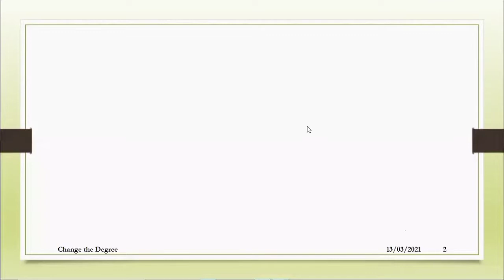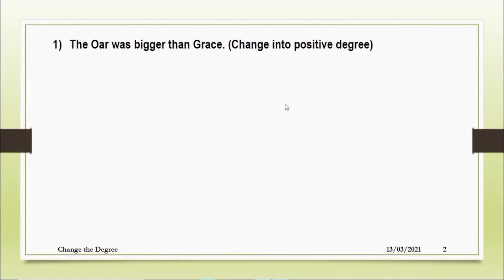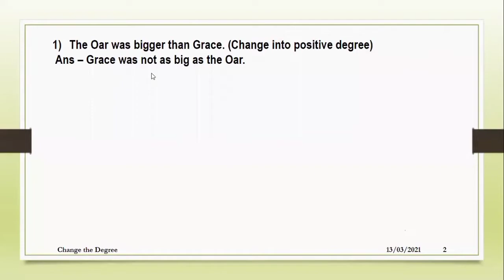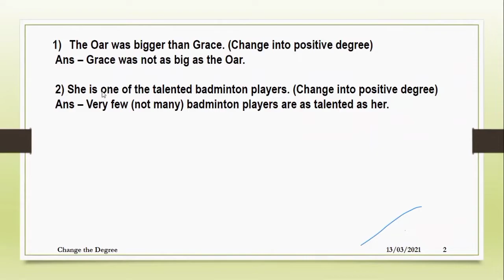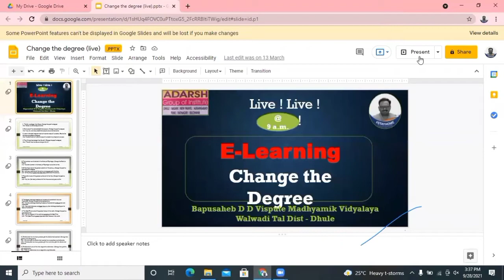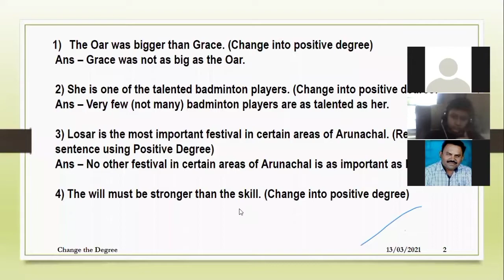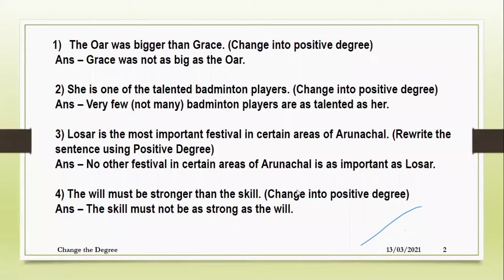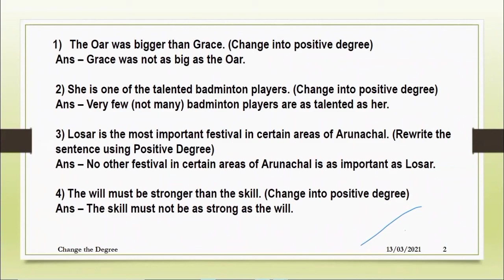Avinash Patil E-learning